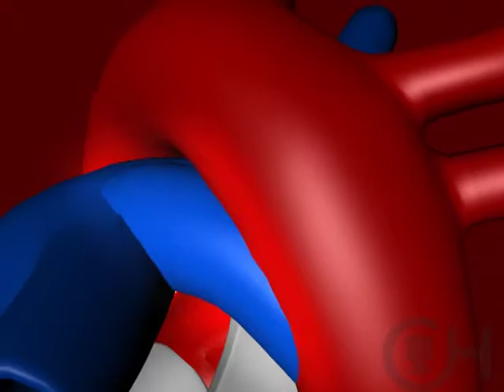Single Ventricle: Stabilizing Babies After Birth - The Children's Hospital of Philadelphia (2 of 6)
After a baby with single ventricle heart defect is born, doctors from The Children's Hospital of Philadelphia work to stabilize the newborn and check for other problems that occur in conjunction with single ventricle malformations.

In this video, you'll learn about some of the risk factors in patients with single ventricle and how our experts manage these risks.

to learn about the Cardiac Center at CHOP and to read more about single ventricle heart defects.